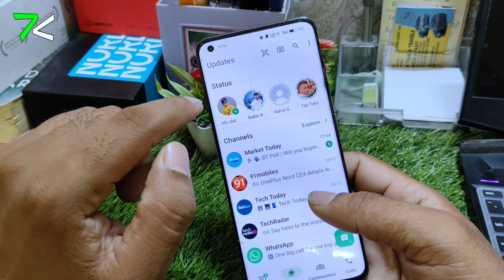WhatsApp New Update| Upload 60 Sec Video Status In WhatsApp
WhatsApp 60 Sec Video Status
WhatsApp Me 30 sec se bada status kaise lagaye
WhatsApp me Ab 1 minute ka status
New Usefull WhatsApp Tips And Tricks By Tech Khabar
WhatsApp Amazing Tricks
WhatsApp New Tips
WhatsApp Tips And Tricks
WhatsApp New Update in Hindi

Hello Guys
Is Video Me Maine WhatsApp Ki Kamal Ke Trick Ko Batayi Hai. Video Bahut Majedar Hai.

WhatsApp  Secret Tips
WhatsApp  Hidden Tricks
WhatsApp  latest beta update
WhatsApp tricks you don't know
WhatsApp amazing settings